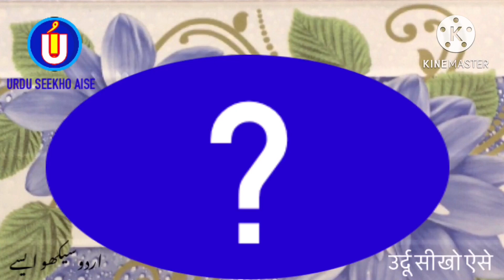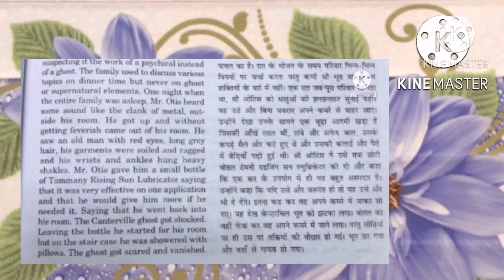How to write RIYA in Urdu | RIYA name meaning | RIYA nam ka matlab/Arth kiya hota hai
is video me Riya naam se jure in sab sawalon ka javab diya gaya hai
Riya kis zubaan ka Lafz hai
Riya ke Mayne kiya hai
Riya naam ka Matlab kiya hai
Riya me kitne Huroof hain
Riya English me Kaisay Likhte Hain
Riya Hindi me kaisey Likha jata hai
Riya Urdu me kaisay likha jaega